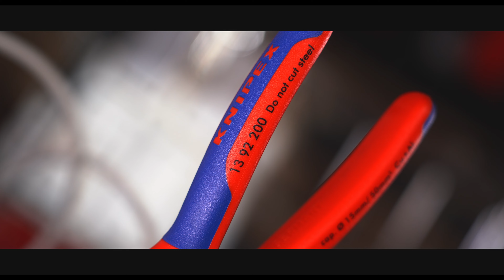Szczypce do prac elektroinstalacyjnych Knipex 13 86 200 i 13 92 200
W filmie prezentuję i omawiam szczypce do prac elektroinstalacyjnych KNIPEX 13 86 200 i 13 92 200.
Materiał powstał we współpracy reklamowej z marką Knipex.